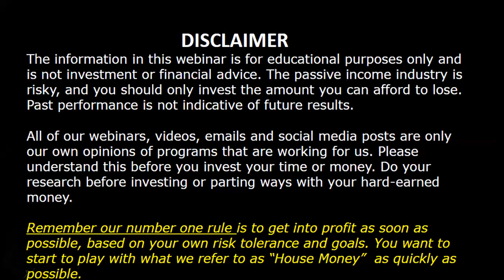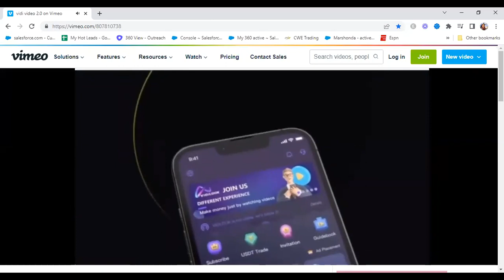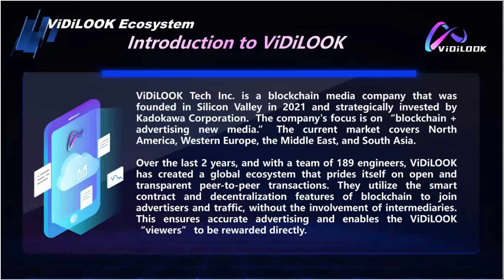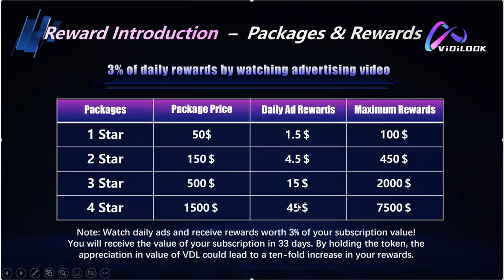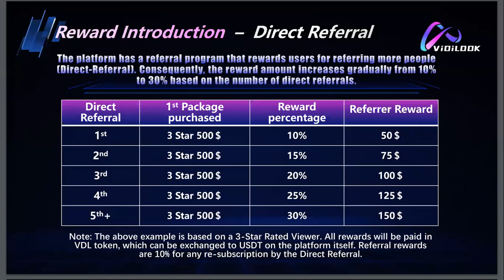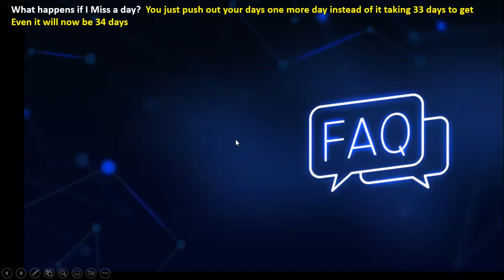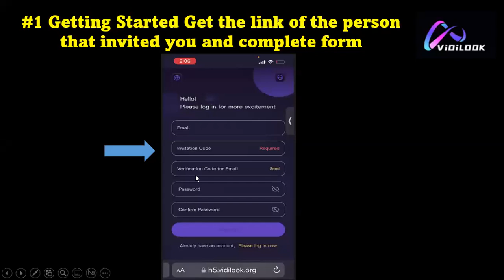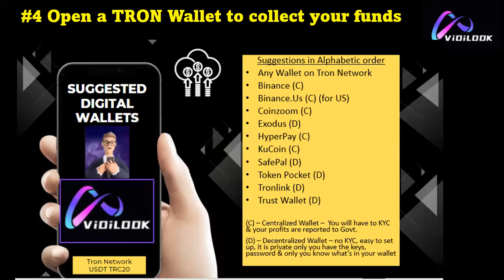Vidilook Presentation w Marshonda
Get the link of the person that invited you to see this video and get started.

If you don't have an inviter feel free to join